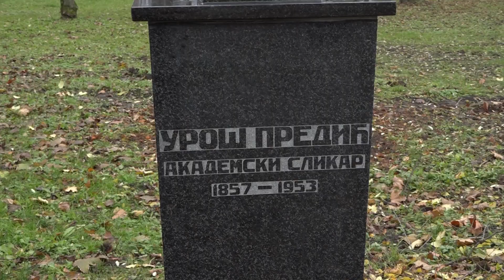BISTA UROŠA PREDIĆA PONOVO U ALEJI VELIKANA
Rotary klub Zrenjanin obezbedio je novčana sredstva za izradu nove biste Uroša predića, koja je danas svečano otkrivena. Prethodna je 2007. godine ukradena iz Karađorđevog parka. Bistu su otktili gradonačelnik Zrenjanina Simo Salapura i Božidar Đurica, predsednik Rotary kluba Zrenjanin.